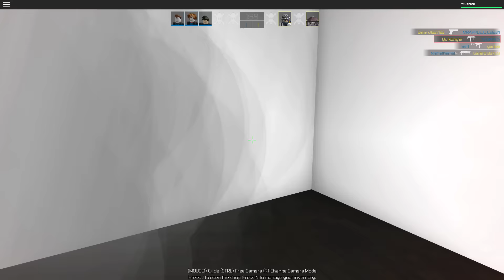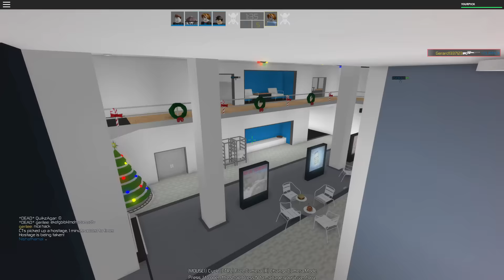ROBLOX [006] CS Counter Strike | Lets play | deutsch | Yourpick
Kommentiertes LETS PLAY | GAMEPLAY | WALKTROUGH | TIPPS & TRICKS des Spiels von Yourpick  auf deutsch | german (2017)
ROBLOX (Erschienen im Jahr 2006)
Mein Roblox Account Name: Y0URPICK (statt O ist es eine null)
Genre: Simulation | Multiplayer | Jump 'n' Run
Entwickler:  ROBLOX Corporation
Publisher: ROBLOX Corporation
USK: noch nicht geprüft